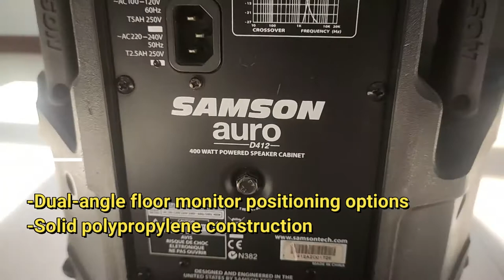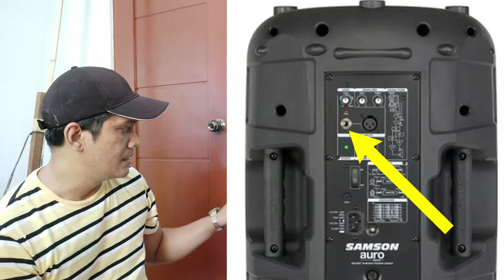SAMSON AURO D412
Review of Samson Auro D412 active speaker.  Maganda ba!

Audio
Always Dreaming – Same Town Forever
Attached Images